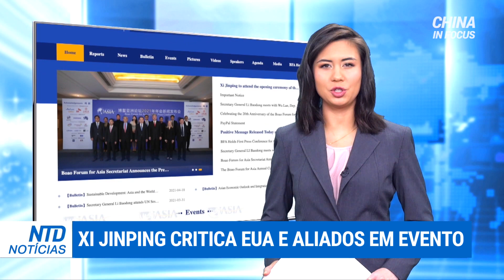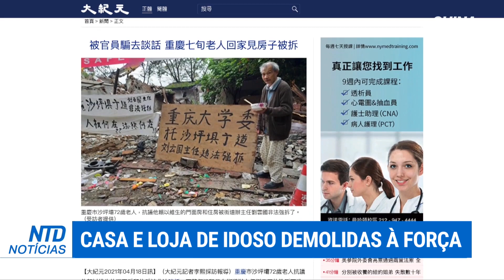EUA: Oficiais apontam ameaças atômicas crescentes. Xi Jinping critica EUA e aliados em fórum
Enquanto o congresso debate a modernização do poderio nuclear americano, líderes da defesa afirmam que os maiores rivais dos EUA estão aprimorando suas capacidades nucleares.

Os últimos comentários do Partido Comunista Chinês estão provocando comoção, com um aparente insulto ao Ocidente - o líder chinês Xi Jinping falou terça-feira em um fórum internacional realizado na China.

Um chinês septuagenário perdeu seu domicílio e seu comércio em apenas duas horas. As autoridades chinesas o enganaram para que saísse de sua casa e demoliram à força tanto ela quanto sua loja.

Pelo menos 7 ícones sentenciados à prisão em Hong Kong; Aliança EUA-Japão contra ameaças da China

Campos de trabalho forçado na China denunciados; PCC comenta o "Dia da Mentira" em 1º de abril

Revelado o "atalho" da China para o sucesso; Embaixador dos EUA visita Taiwan: 1ª vez em 42 anos

Países da UE intimam embaixador da China; Grupos de varejo dos EUA: fim da opressão aos Uigures

UE rejeita retaliação chinesa de sanções por Xinjiang; Japão se fortalece em meio a ameaças da China